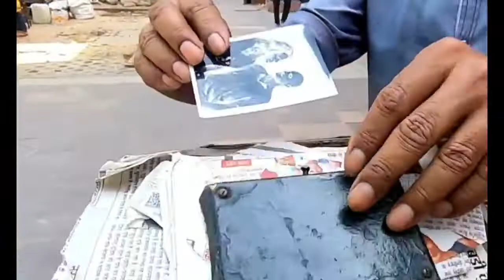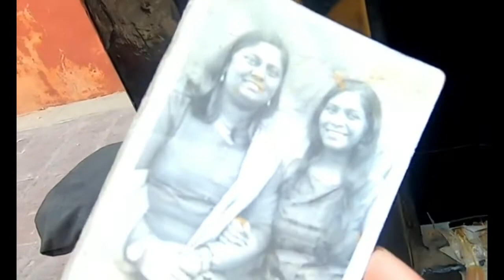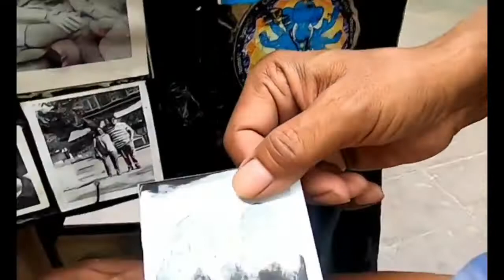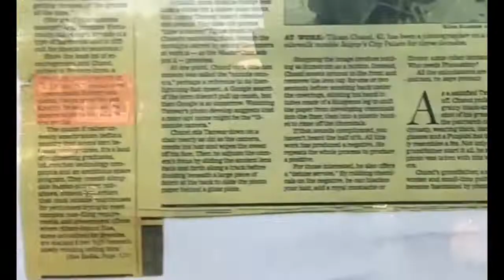160 साल पुराना कैमरा | 1860 का कैमरा | पूरी चालू हालत में